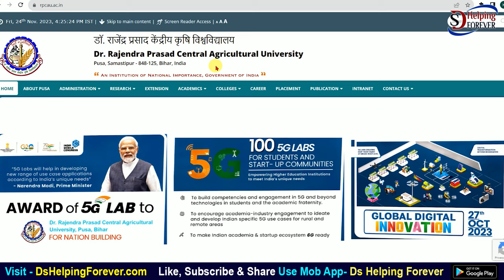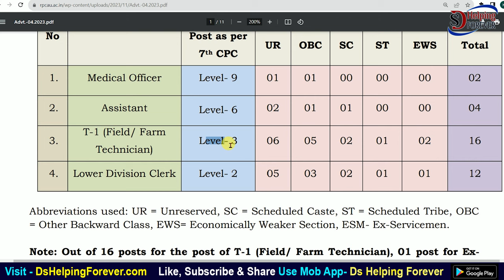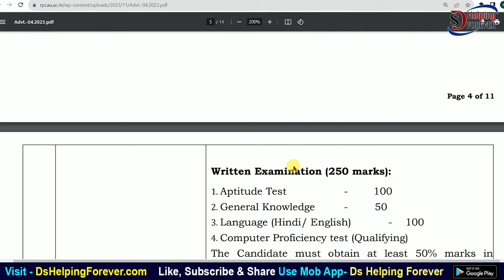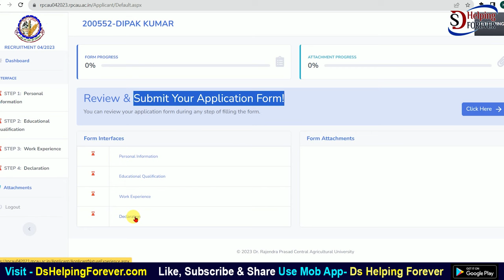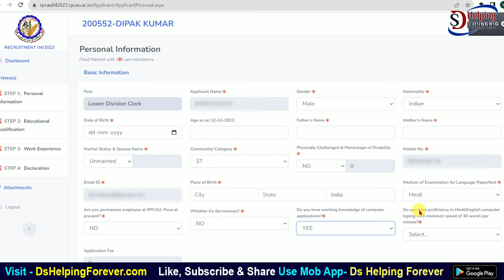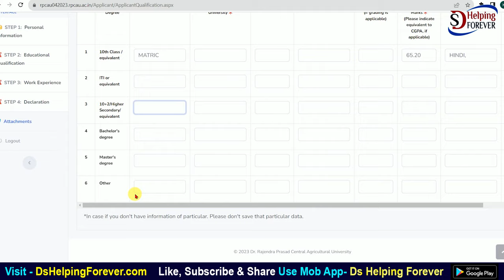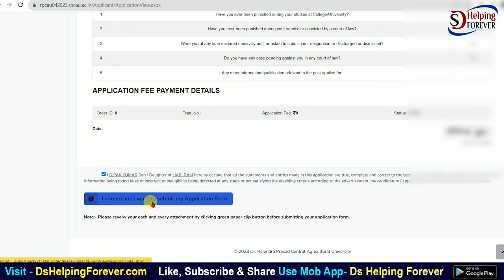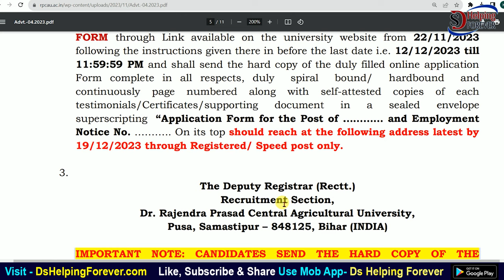Dr Rajendra Prasad Central Agriculture University Various Post Online Form 2023 Kaise Bhare | RPCAU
Dr Rajendra Prasad Central Agriculture University Various Post Online Form 2023 Kaise Bhare | RPCAU Pusa Various Post Online Form 2023 Kaise Bhare. Dr Rajendra Prasad Central Agriculture University Clerk Online Form 2023.

Dr. Rajendra Prasad Central Agricultural University (RPCAU) has released the official notification for RPCAU Technical and Administrative Various Posts Recruitment 2023 and invited Online application form form the eligible candidates. Application forms will be accepted through online mode between 22/11/2023 to 12/12/2023.